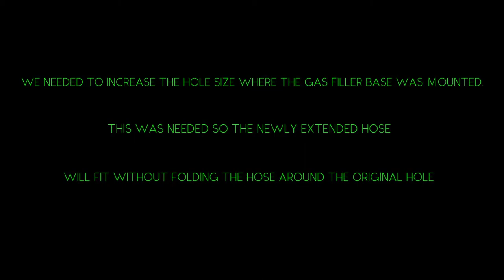HOW TO INSTAL DUALLY FENDERS ON YOUR TRUCK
WE TOOK A FORD F250 AND TURNED IT INTO A DUALLY.  LAST PART IS TO INSTALL DUALLY FENDERS.  CAN BE TRICKY BUT WE GIVE YOU STEP BY STEP INSTALLATION INSTRUCTIONS ON THIS VIDEO.  HOPE YOU ENJOY.